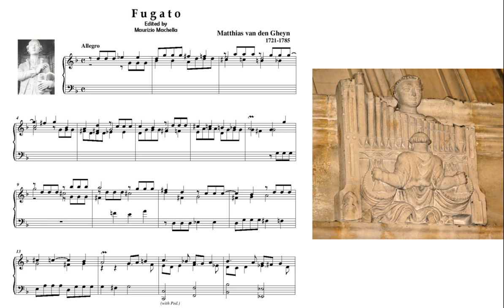Mathias van den Gheyn ( 1721-1785): Fugato for Organ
Organ: H. Pals